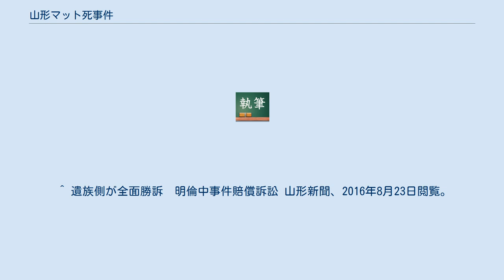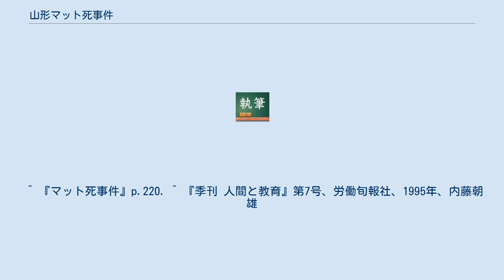山形マット死事件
山形マット死事件（やまがたマットしじけん）とは、1993年（平成5年）に山形県新庄市立明倫中学校で発生した男子中学生の死亡事件。
俗に「マット死事件」・「マット事件」「明倫中事件」とも呼ばれ、学校現場におけるいじめの深刻さを明らかにし、少年法改正への気運を醸成した象徴的事件として、現在も取り上げられる。
 1993年（平成5年）1月13日夕方、新庄市立明倫中学校1年生の男子生徒が同中学校の体育館用具室内で遺体となって発見された。
生徒の遺体は巻かれて縦に置かれた体育用マットの中に逆さの状態で入っており、死因は窒息死であった。
山形県警察は傷害および監禁致死の容疑で、死亡した生徒をいじめていた当時14歳の上級生3人を逮捕、当時13歳の同級生4人を補導した。
警察の事情聴取ではこれら計7人の生徒は犯行を認めていた。
 だが、その後児童相談所に送致された1人を除く6人の生徒は犯行自供を撤回し、犯行の否認やアリバイの主張をし始めた。
これに対して1993年8月23日、山形家庭裁判所は逮捕された上級生3人に対し、刑事訴訟における無罪に相当する非行なしを理由とする不処分の決定をした。
一方、補導された同級生3人に対しては同年9月14日、2人に初等少年院送致、1人に教護院送致の保護処分が決定された。
3人は処分取り消しを求め仙台高等裁判所に特別抗告するが、「アリバイは認められない」として抗告は棄却された。
それに対し最高裁判所へ再抗告もしたが、再び棄却された。
 そして翌1994年、7人全員に対し、刑事裁判の有罪に相当する保護処分が確定。
これに対し少年は事故死を主張して山形地方裁判所に提訴。
その後1995年に、死亡した生徒の両親が少年7人と新庄市に対して1億9400万円の損害賠償を求める民事訴訟を起こした。
この際、少年らは山形地裁への提訴を取り下げた。
 2002年3月19日、民事訴訟に対し山形地裁は「事件性は無い」として原告側の訴えを退けた。
生徒の両親は仙台高裁に控訴し、2004年5月28日、仙台高裁は一審判決を取り消し、少年7人に5760万円の支払いを命じた。
少年らは上告するが2005年9月6日に最高裁は上告を棄却、元生徒7人全員が事件に関与したと判断したため、約5760万円の支払いを命じ不法行為認定が確定した。
原告側の代理人弁護士によると、結審から10年を経過した2015年時点で任意の支払いに応じた元生徒はいないという。
 損害賠償請求権は2015年9月には10年間の時効にかかることから、その前に時効の中断の手続として元生徒7人のうち4人には債権の差し押さえ等の措置がとられたが、3人については勤務先の会社が分からないなどの理由で手続が進まなかったため損害賠償請求権の時効を中断させるための提訴が行われた。
 2016年8月23日、損害賠償金の支払いを遺族が求めた裁判の判決が下り、請求通り支払いを行うよう元少年2人（元少年1人に関しては給料の差し押さえにより訴えを取り下げている。）に対して請求通り支払いをするように命じた。
 上記の自白に頼った捜査により、取り調べ段階においての捜査関係者と容疑者少年との信頼形成に失敗したとされる。
公判開始の後、被告少年側は「自白は強制されたもの」と供述を翻した。
それに対し警察・検察側は、自白のみで物証が乏しかったため「事件当時に被告少年が確実に現場の体育館にいた証拠」などを提示することが困難となり、「被告少年側がかねてより被害者をいじめていた」といった状況証拠を積み重ねた法廷戦略を取らざるを得なくなった。
 被告側は冤罪を主張する人権派弁護士による大規模な弁護団を結成したことで、警察の捜査体制の不備を突いた法廷戦略を取った。
民事裁判一審中の1996年10月からは日本国民救援会山形県本部が加害者7人の冤罪を主張して支援を開始し、2002年7月からは国民救援会中央本部が同じく支援を開始した。
これらの経緯により、判決が有罪と無罪の間を揺れ動くこととなった。
自白偏重という捜査上の問題のみならず、加害者の人権を重視するあまり、被害者の人権および遺族の心情を軽視するという側面が社会問題となる契機ともなった。
 死亡した男子生徒の一家は事件の約15年前に新庄市に転入し、地元で幼稚園を経営する仲睦まじく裕福な一家であった。
また一家全員が標準語を話すことも...